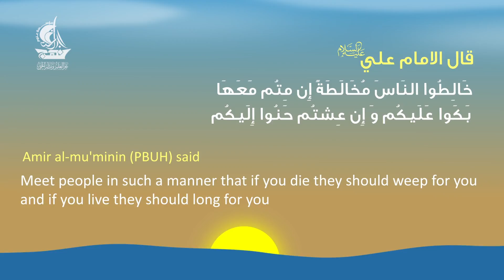قصار الحكم 13 | عربي | English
‎مؤسسسة فكريه ثقافية تعنى بنشر فكر امير المؤمنين(عليه السلام)